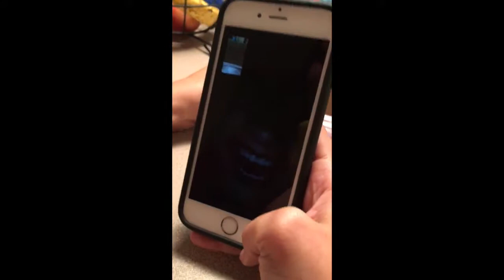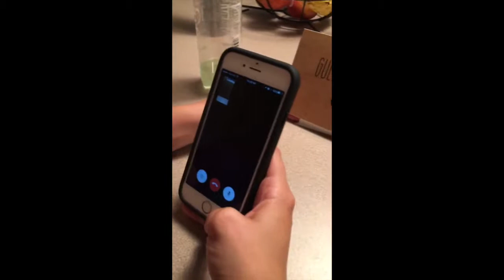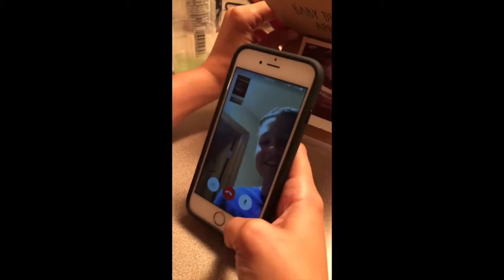Week 9 Bumpdate!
I am nine weeks pregnant! This week we broke the news to our families and they are so excited!